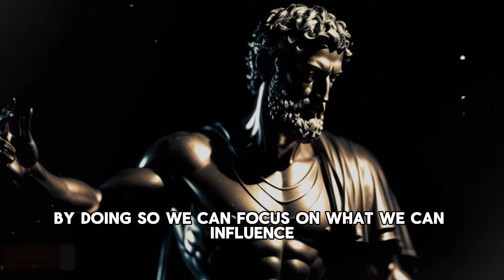10 lessons from stoicism to keep calm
"10 Lessons from Stoicism to Keep Calm | The Stoic Philosophy" is an insightful video that explores timeless wisdom from Stoic philosophy, offering practical advice for maintaining inner peace and resilience in the face of life's challenges. The video distills key principles from ancient Stoic thinkers like Marcus Aurelius, Seneca, and Epictetus, providing viewers with actionable strategies to cultivate calmness, improve mental fortitude, and navigate stress and adversity with grace. Each lesson is thoughtfully explained and accompanied by real-life applications, making it an accessible guide for anyone seeking to enhance their emotional well-being and lead a more balanced, mindful life. Whether you're new to Stoicism or a seasoned practitioner, this video offers valuable insights to help you stay grounded and composed in today's fast-paced world.